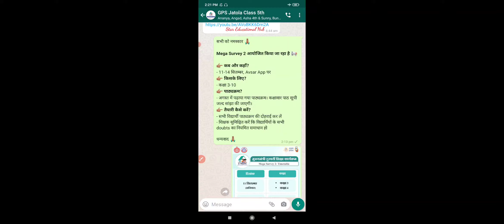Mega Survey-2 की सम्पूर्ण जानकारी ||मेगा सर्वे की डेट शीट, टाइम टेबल व सिलेबस || Date-sheet,syllabus